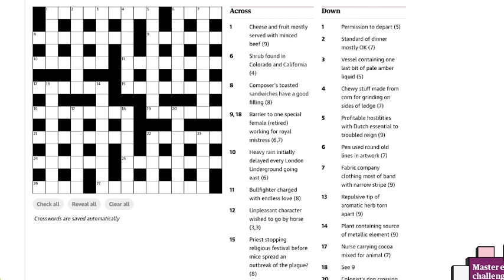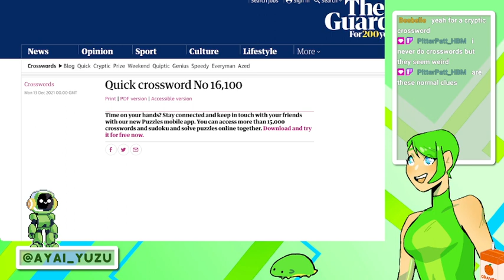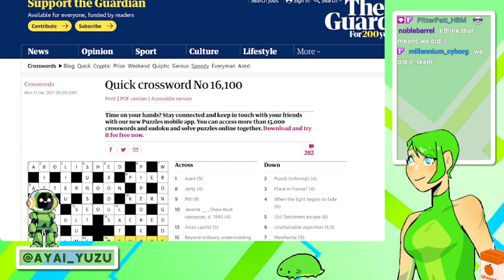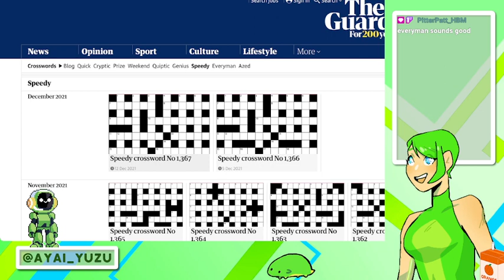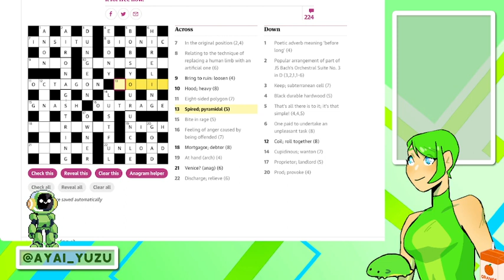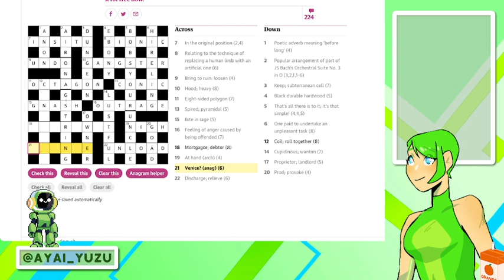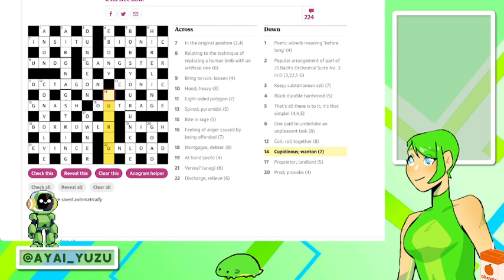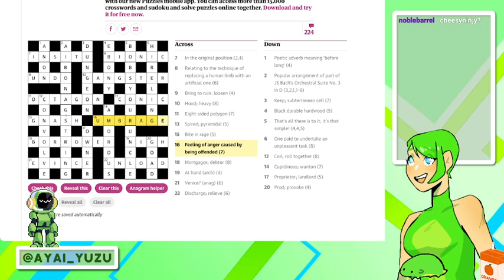yuzu is denied pokemon and solves a crossword instead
CREDITS!